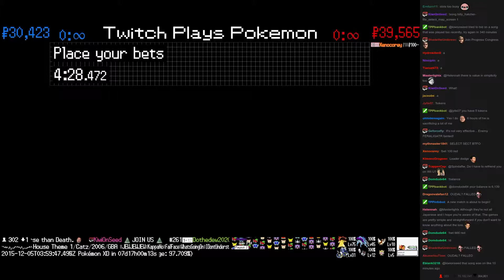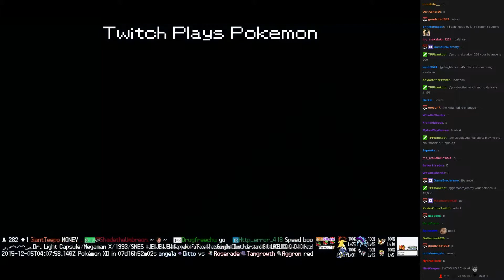Twitch Plays Pokémon Battle Revolution - Match #31619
Match #31619 [Blue: Magneton, Remoraid, Machop] vs [Red: Drowzee, Houndoom, Slakoth]